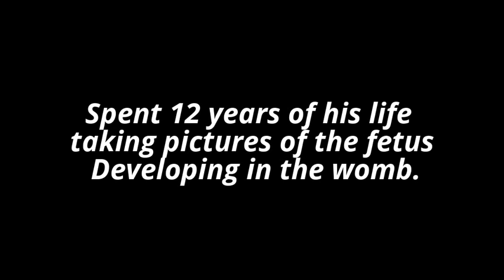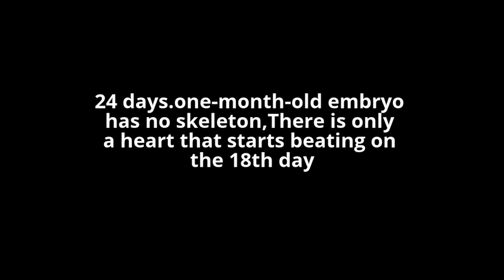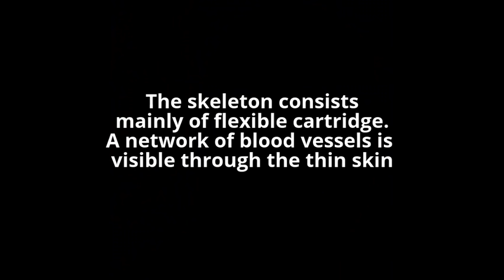Real Photography of the human fetus growing in the womb.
This video is for education purpose for the study of human fetus in the womb

Photo credit to  Lennart Nilsson

Incredible Real Photography of the journey from a sperm to human baby- Developing in the womb photography by Lennart Nilsson

All photographs are real , clicked by real conventional cameras with macro lenses, an endoscope and scanning electron microscope These beautiful photographs of the fetus growth in the womb is Incredible and wont let you blink your eye untill the video is over.

Swedish photographer Lennart Nilsson spent 12 years of his life taking pictures of the fetus Developing in the womb. These incredible photographs were taken with conventional cameras with macro lenses, an endoscope and scanning electron microscope. Nilsson used a magnification of hundreds of thousands and “worked” right in the womb. His first photo of the human fetus was taken in 1965.

Sperm in the Fallopian Tube..!!
An egg cell..!!
The fallopian tube
Two sperms are contacting with the egg cell
The winning sperm
The sperm 5-6 days.The clump has developed into a blastocyst, containing many more cells,and has entered the womb
8 days.The human embryo is attached to a wall of the uterus
The brain starts to develop in the human embryo

24 days.The one-month-old embryo has no skeleton yet.There is only a heart that starts beating on the 18th day

5 weeks.Approximately 9 mm.You can now distinguish the face with holes for eyes,nostrils and mouth

40 days.Embryonic cells form the placenta.This organ connects the embryo to the uterine wall allowing nutrient uptake,waste elimination and gas exchange via the woman’s blood supply

Eight weeks.The rapidly-growing embryo is well protected in the foetal sac

10 weeks. The eyelids are semi-shut. They will close completely in a few days

16 weeks.The foetus uses its hands to explore its own body and its surroundings

The skeleton consists mainly of flexible cartridge.A network of blood vessels is visible through the thin skin

18 weeks.Approximately 14 cm.The foetus can now perceive sounds from the outside world

20 weeks.Approximately 20 cm.Woolly hair, known as lanugo, covers the entire head

6 months.The little human is getting ready to leave the uterus.It turns upside down because it will be easier to get out this way

36 weeks. The child will see the world in 4 weeks

An egg cell..!!

Miracle Of Life, Human Hybrid
baby developing in womb photography
baby growth in womb photography
placenta
gastrulation process
pregnancy
Human baby growth
photography by Lennart Nilsson
cell developing in womb

A VIDEO BY MAJID JOHAR